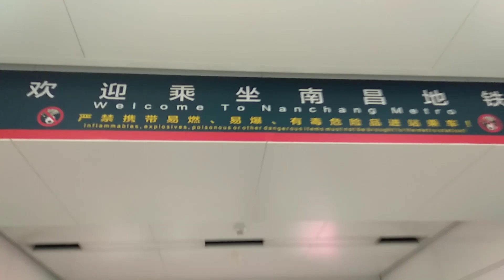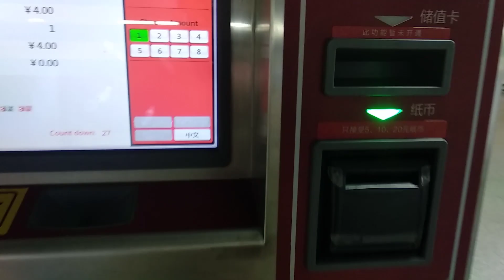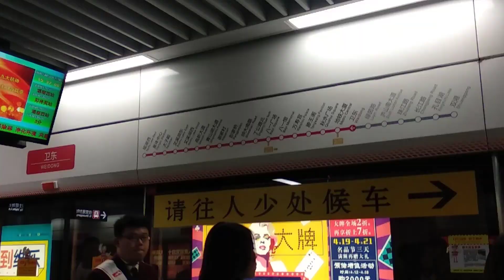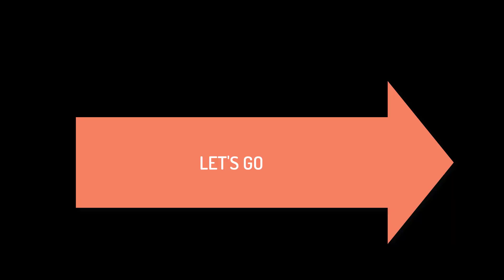Nanchang City Lifestyle 2019 _ BANGLA VLOG_Jiangxi Province in China || raffin vlogs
Hey guys, RAFFIN BLOGS '"Enjoy the magnificent view of Nanchang City, the capital city of Jiangxi Province, China.

i went to Nanchang city for prayer ..This video u can see beautiful places ...However let;s go watching video..
i hope all of  will enjoy the vlog!  please subscribes my channel.

Stay with me for introduce about China cultural and activists and other. I always try to vlogs about China and Japan.

Location: CHINA
HOME: BANGLADESH
VIDEOS: VLOGS AND FUNNY VIDEOS AND CULTURE

Till next time As salamu alaikum Lovely Universe!!